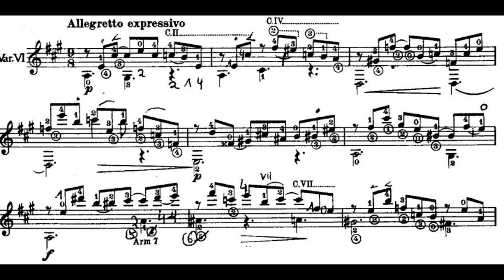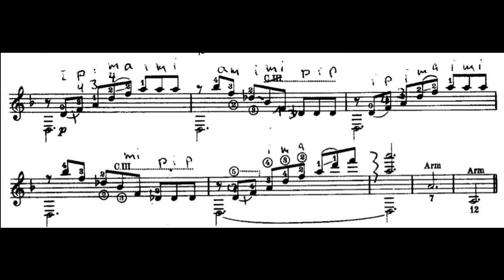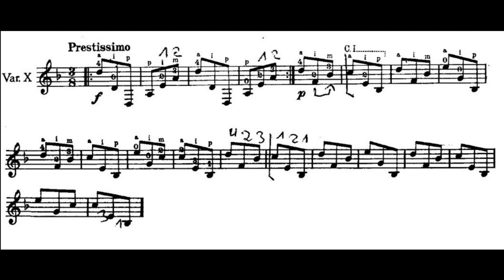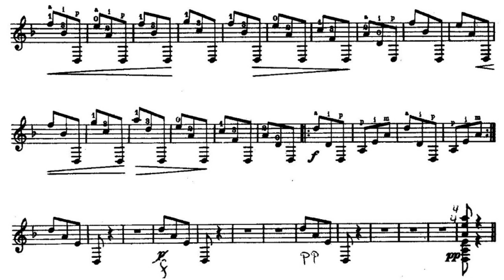Ponce: Variations VI - X on Folia de España - Horst Klee, Guitar ( Ramirez 1A)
Var VI  0:00   Var VII  0:45  Var VIII   2:05  Var  IX   3:00  Var X    5:09
The other variations: